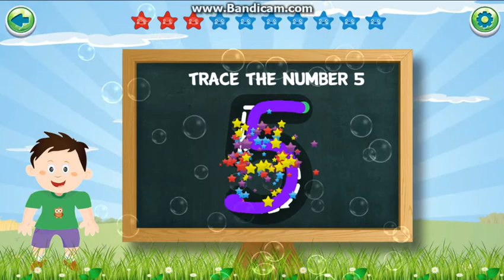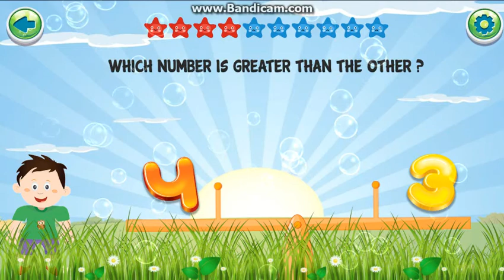Learning to Write Numbers 1-10 | Learning to count is fun with this range of counting game